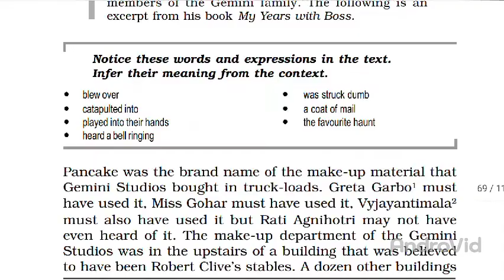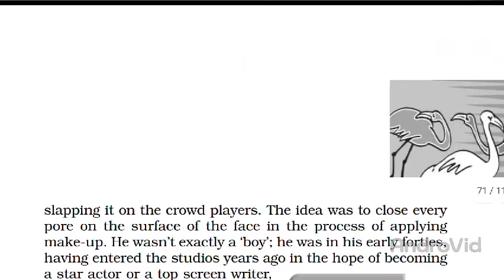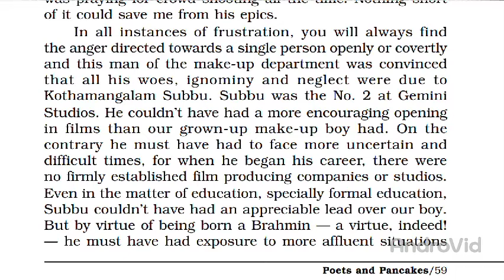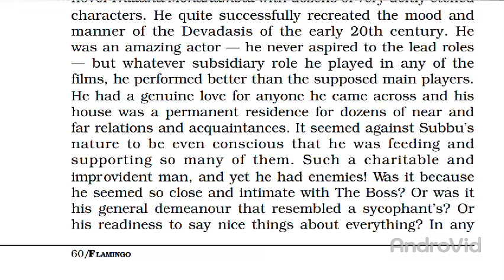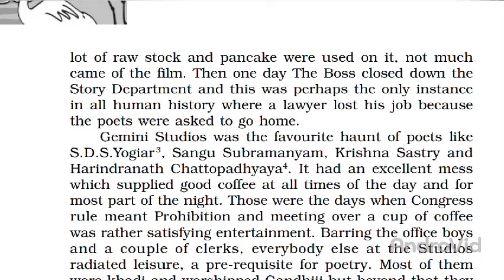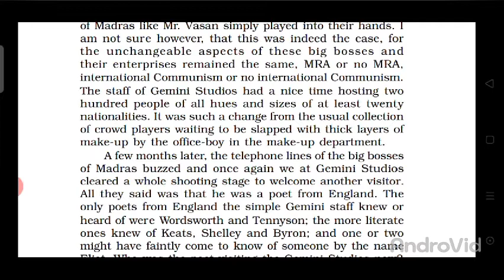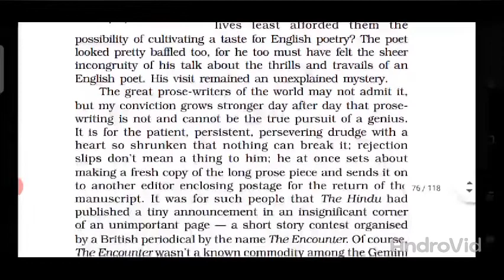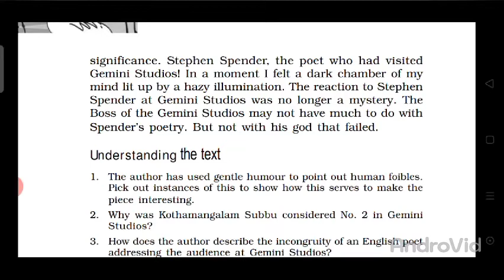POETS AND PANCAKES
in this video you will learn hindi Explanation of the chapter POETS AND PANCAKES written by Ashoka Mitran. Here the author  describe the work culture of Gemini studio.
particularly,his description of the Makeup department and the story Department is very interesting and informative.